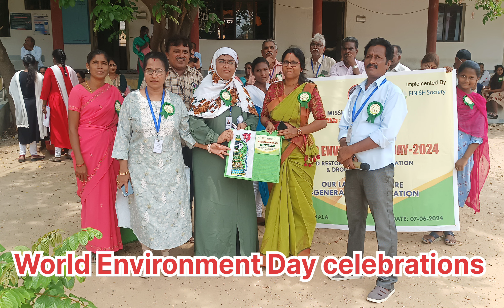World Environment day celebrations at Y. A. Women’s Jr. College, Chirala || FINISH Society chirala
We have conducted World Environment Day-2024 celebrations at Y. A. Women’s Jr. College, Chirala. We have planted trees through the program in the college campus & We felicitated active members of green workers, environment secretaries & SHG group members,  Participants: Municipal Commissioner, DE (Engg), AE (Envi), SI (Sanitation), urban Ward Environment Secretaries, Green Workers, College Students, Principal & Staff and FINISH Society – Chirala Staff.

Join us as we celebrate World Environment Day in a meaningful collaboration with Chirala Municipality, ITC MSK, and FINISH Society staff at a local college in Chirala. This event is a testament to the power of community and partnership in promoting environmental sustainability and awareness.

Watch the video to see how students, staff, and community members come together to:

Participate in educational workshops on environmental conservation.
Engage in hands-on activities like tree planting and campus clean-up.
Learn about sustainable practices from experts.
Foster a sense of responsibility and action towards protecting our planet.
Be inspired by the enthusiasm and commitment of everyone involved in making Chirala a greener, cleaner place. Let's work together to make every day World Environment Day!